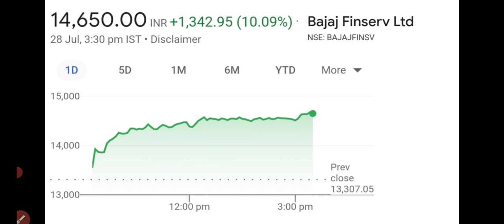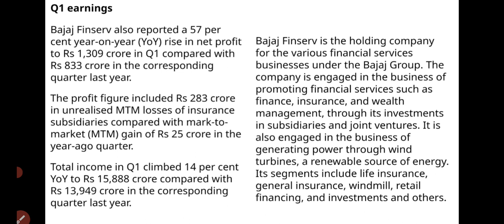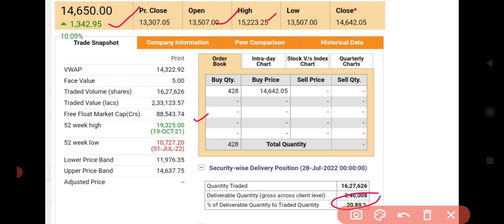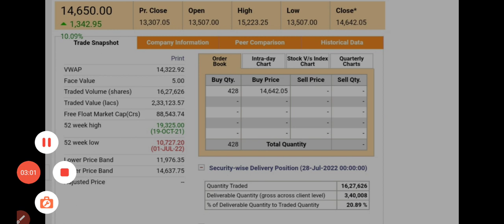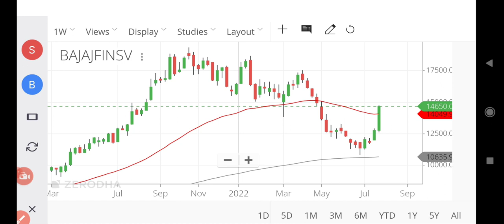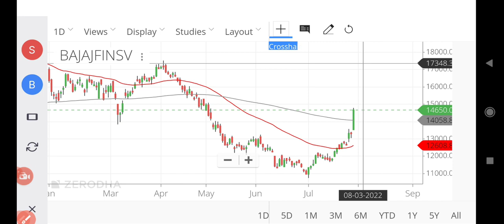ബോണസും സ്റ്റോക്ക് സ്പ്ലീറ്റും ഒപ്പം സ്റ്റോക്കിൽ റാലിയും/ wealthy life malayalam/stock market updates